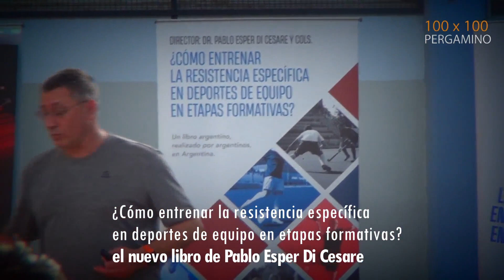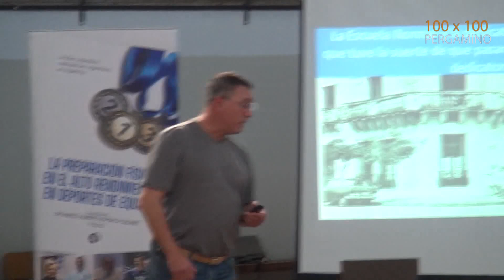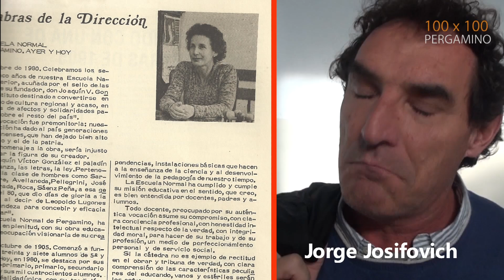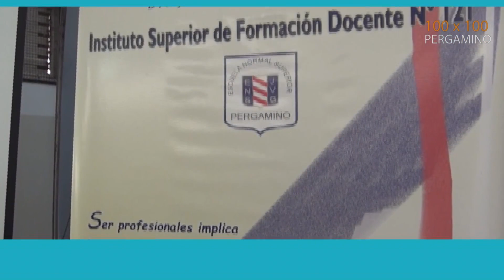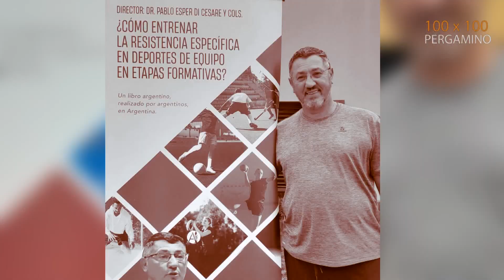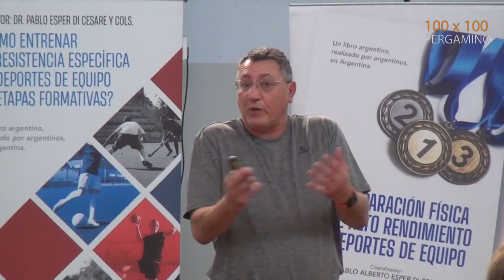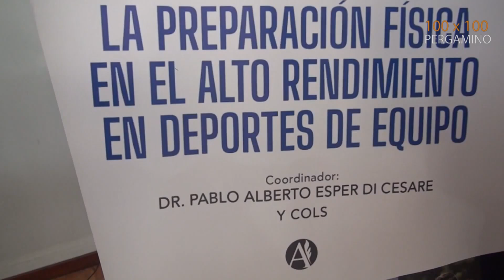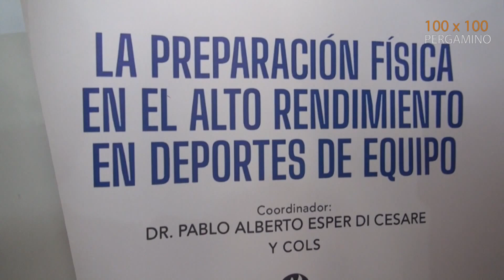PABLO ESPER NUEVO LIBRO 2024